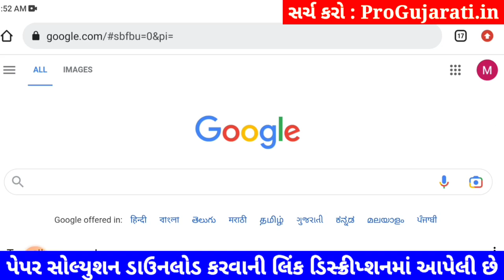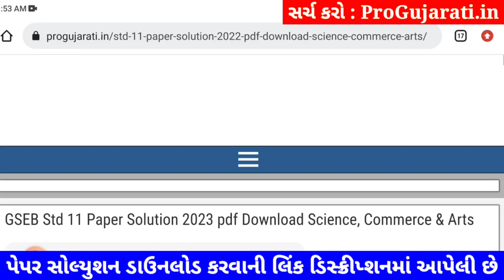STD 11 sharirik shikshan paper solution 2023 80 marks, sharirik shikshan paper solution 2023 std 11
STD 11 sharirik shikshan paper solution 2023 80 marks, std 11 varshik pariksha 2023 sharirik shikshan paper solution, dhoran 11 sharirik shikshan paper solution 2023 80 marks